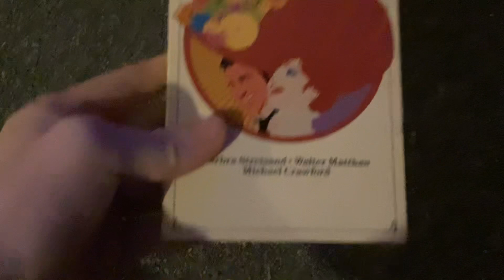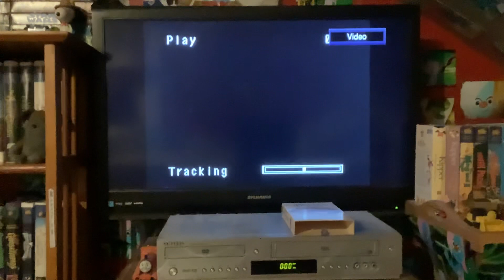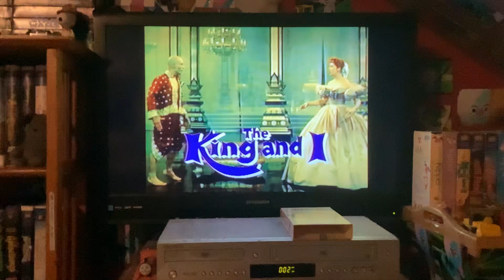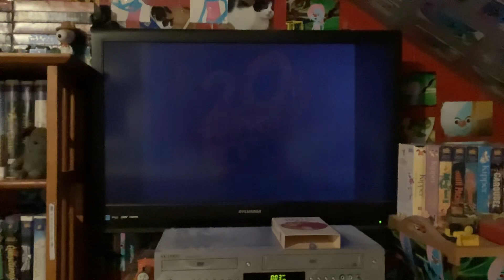Opening To Hello Dolly 1991 VHS